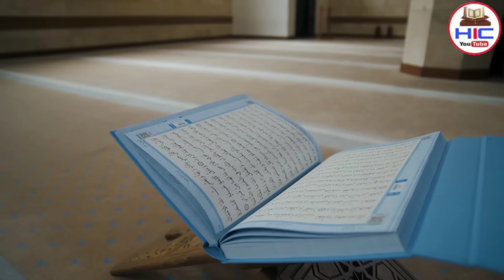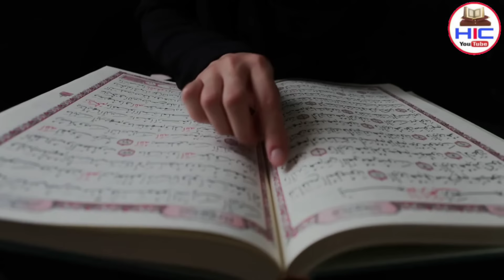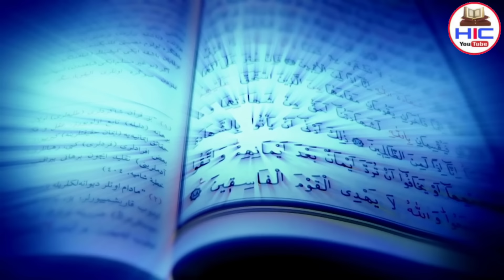अमेरिका में क़ुरआन का बड़ा करिश्मा, देखते ही लोग गिरे सजदे में √ Allahu Akbar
Pyare dosto ajki is video me hum apko batayege quran ka Zinda karishma aisa karishma ki jise dekhte hi log imaan le aaye ye karishma kya tha aur Kahan pesh aaya apko batayege so hamari ajk is video ko akhir Tak zarur dekhein aur ho sake to apne dosto me bhi is video ko zarur share kare to chaliye video dekhte hain aur apko mukammal tafseelat dete hain